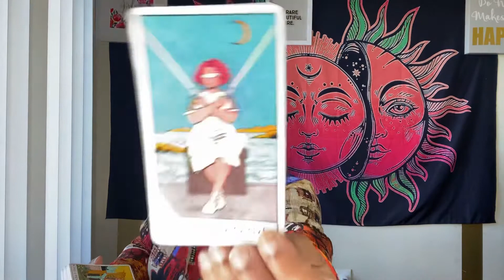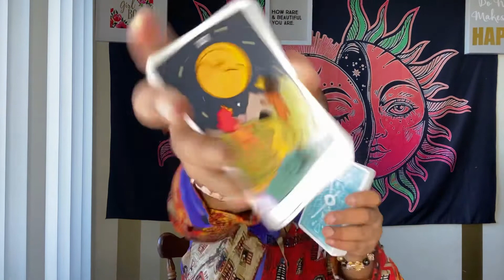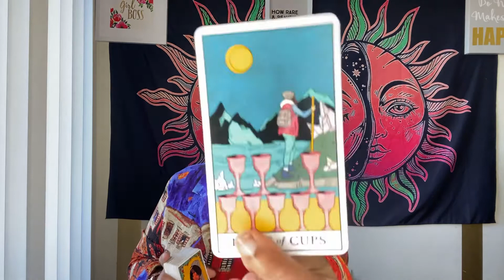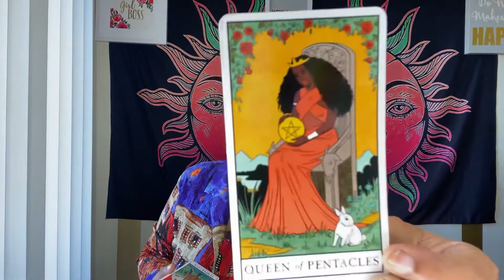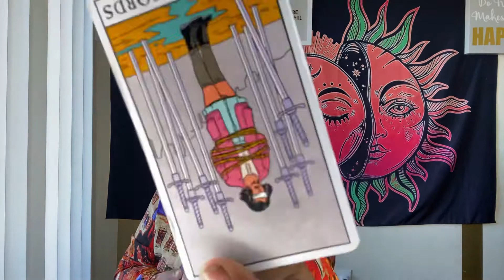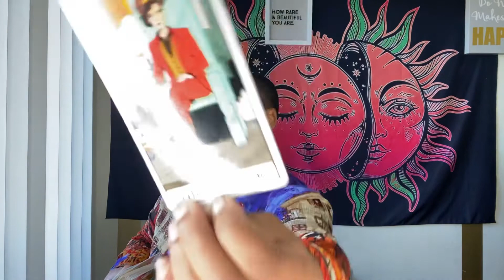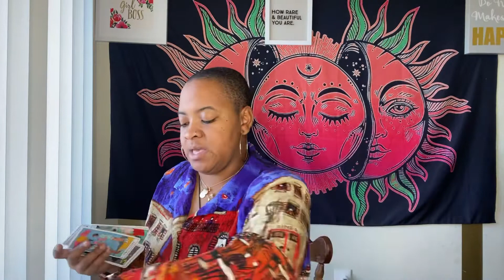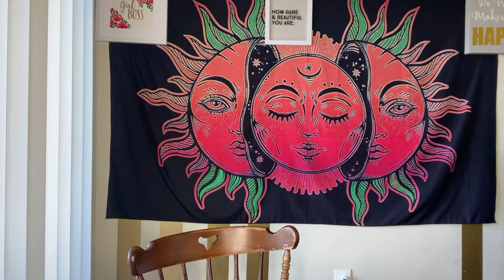SAGITTARIUS “Man this is getting good 😩”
If the messages resonated with you and your inner g & would like send in a love donation, here’s my payment information 😌 🦋